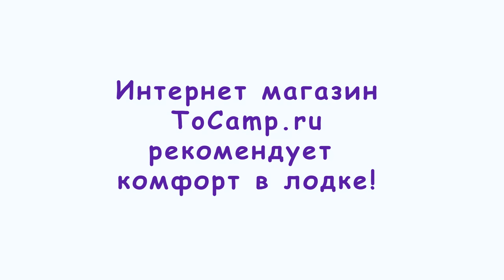Универсальный крепежный блок УКБ 7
Универсальный крепежный блок УКБ 7 предназначен для фиксации на лодки пвх монитора эхолота,  а также для установки спиннинга в вертикальном положении для транспортировки.